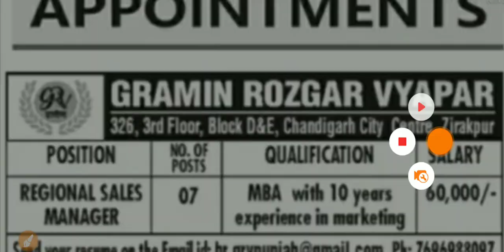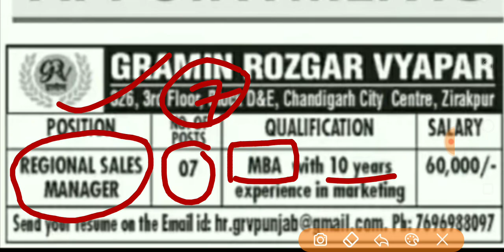Good News| Chandigarh Vacancy 2021| Gramin Rojgar Vyapar| Special Education